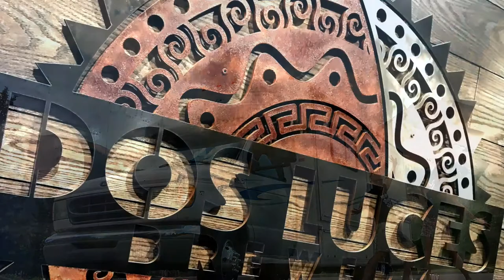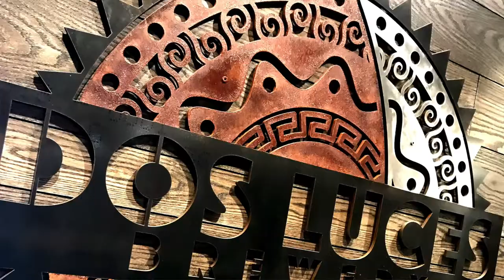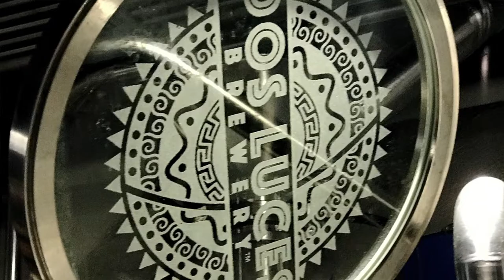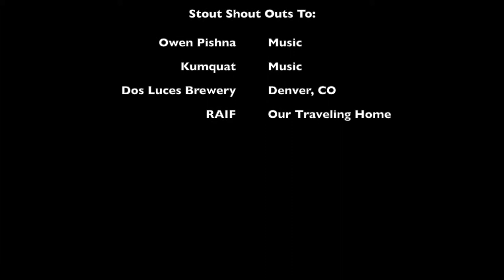Stout Conversations - Silly Brewer, Corn is for Beer - Craft Beer Stories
Episode 11 - “What if we fermented something other than barley?” The result? Chicha and Pulque - Two unique and ancient styles of beverages changing the brewery scene as we know it. This week, we sit down with founder, Judd Belstock of Dos Luces Brewery for an intriguing and very different conversation about craft beer.

We’d love to hear from you. What do you think?  Would you try this? Or maybe you have already.

Interested in what these beers taste like but can't make it to Dos Luces just yet?  Check out our special tasting episode right here on YouTube where Judd describes the spices and flavors that characterize these unique beers.